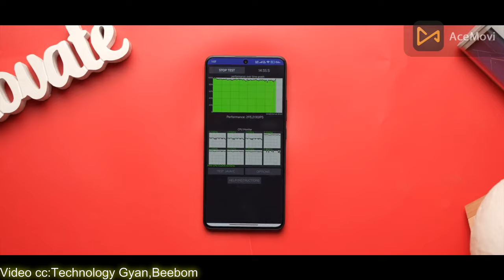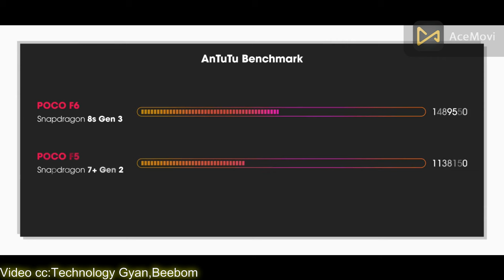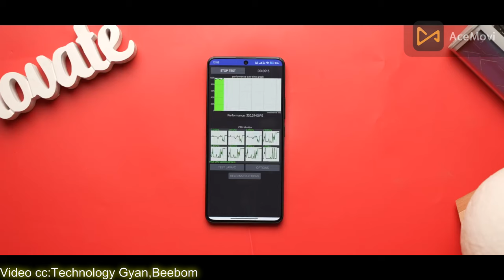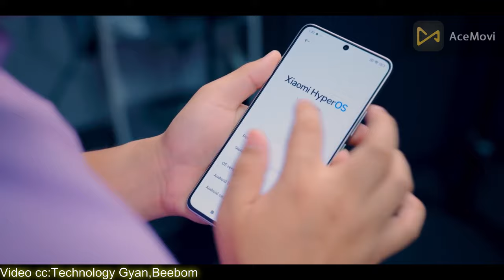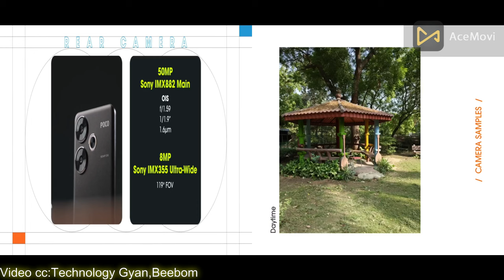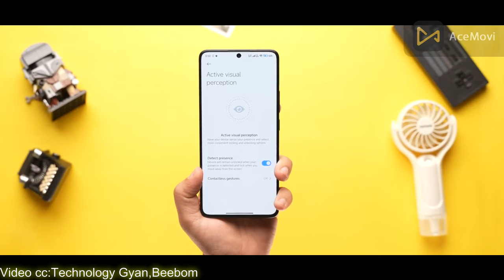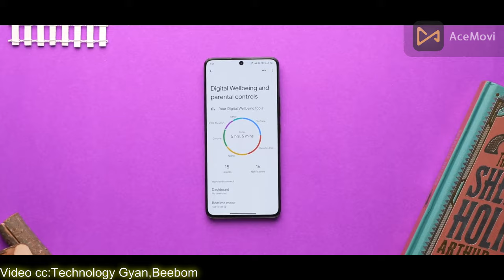Poco F6 The Mid-Range Monster Flagship Killer 2.0 Bezels? Where We're Going, We Don't Need Bezels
Video Credit
Beebom
Technology Gyan

The Poco F6 is a recently launched (May 2024) smartphone aiming to deliver flagship-level performance at a competitive price. Here's a breakdown of its key features:

Display:  A large 6.67-inch AMOLED display with a sharp QHD+ resolution (2712 x 1220 pixels) and a smooth 120Hz refresh rate for a responsive and visually stunning experience.

Processor: The powerhouse Qualcomm Snapdragon 8s Gen 3 chip built on a 4nm process delivers top-tier performance for demanding tasks like gaming and multitasking.

Camera:  A versatile triple-camera system on the back, likely featuring a 50MP main sensor with optical image stabilization (OIS) for capturing high-quality photos and videos. Additional details about the other lenses are yet to be confirmed.

RAM and Storage: Offered in configurations with 8GB or 12GB of RAM and 256GB or 512GB of storage, providing ample space for apps, games, and media.

Battery: A large 5000mAh battery keeps the phone running all day, with support for 90W fast charging for quick top-ups.

Software: Runs on Android 14 with Poco's custom HyperOS on top.

Other Features: No official confirmation on a 3.5mm headphone jack, but it likely won't have one based on current trends.

Poco F6
Pocophone F6
Xiaomi Poco F6
Smartphone
Android 14
Snapdragon 8s Gen 3
Performance:

Flagship killer
Gaming phone
Powerful processor
Fast performance
Display:

AMOLED display
QHD+ resolution
120Hz refresh rate
Camera:

50MP camera
OIS (Optical Image Stabilization)
Triple camera system
Battery:

5000mAh battery
90W fast charging
Others:

Poco F6 vs competitors (e.g., Samsung Galaxy A series, OnePlus Nord series)